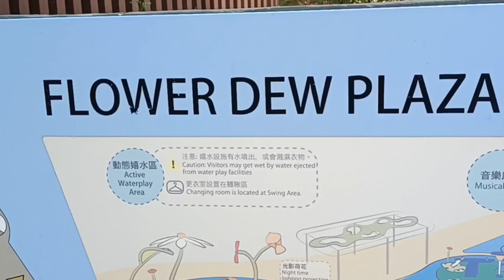Perfect place for summer, Flower dew plaza.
It was taken at Tuen Mun Park HongKong.Thank you everyone for your support.God bless us all.